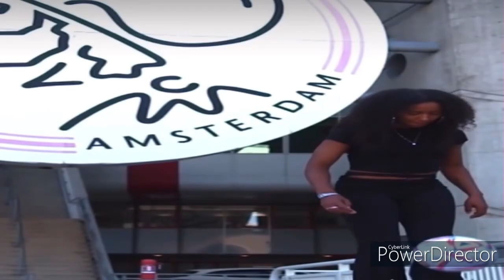Ashleigh Weerden Ajax Season 22/23